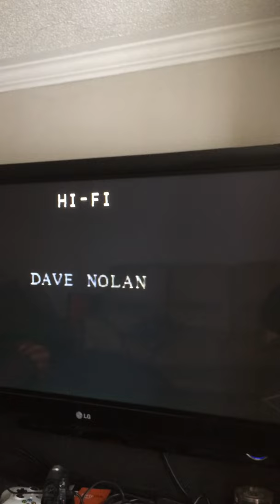Dave Nolan 1999? Sponsor Me Skateboard Video - original vhs tape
I acquired a ton of skateboard videos a while  ago and have been selling some of them off. The collection came from a very well-connected guy and it included a bunch of raw sponsor me vids. This was one of them. I’ve uploaded some others, check them out.